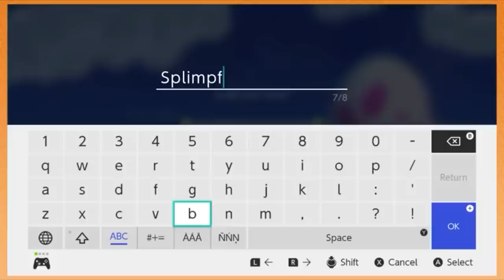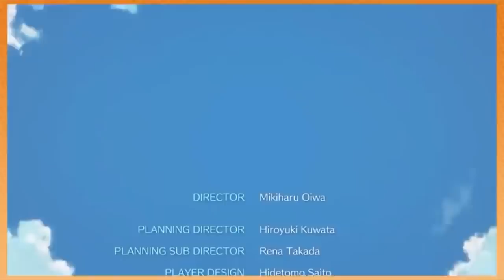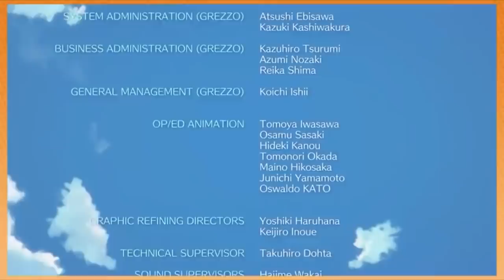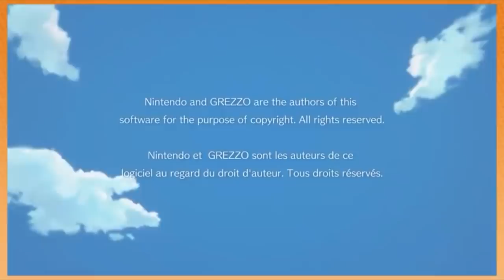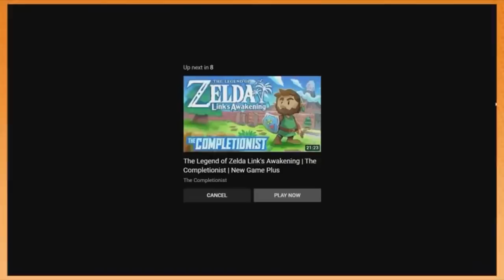Link's Awakening Director's Cut! [Game Grumps Supercut for streamlined play-through]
The playthrough of Link's Awakening but has been made into a supercut - many things have been removed for better flow and enjoyment.

Less back tracking, silly voices/sounds (the very short ones), discussions unrelated to the game (less dated, more focused), very little character dialogue as well (not too great to listen to most of the time).

0:00 - Intro
7:30 - First Dungeon
9:50 - Moldorm Boss
15:50 - Bottle Grotto Dungeon
18:05 - Clown Bottle Boss
20:20 - Castle
24:05 - Third Dungeon
26:50 - Arin the sneaky THEIF
37:40 - Angler Fish
40:40 - Color Dungeon
46:24 - Hardhit Beetle
51:22 - Cat Fish's Maw Dungeon (Level 5)
57:00 - Slime Eel Boss
1:00:43 - Face Shrine (Level 6)
1:20:00 - Eagle Dungeon